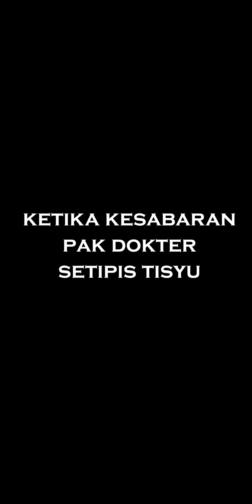KUMPULAN VIDEO LUCU AKIONG